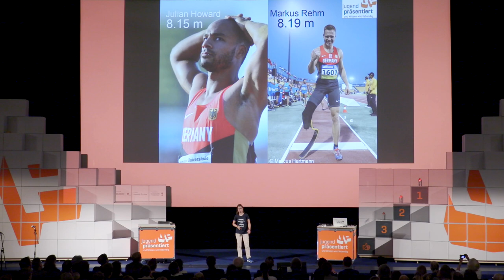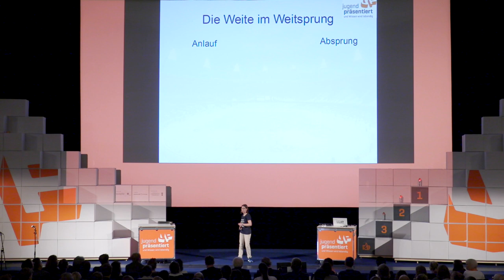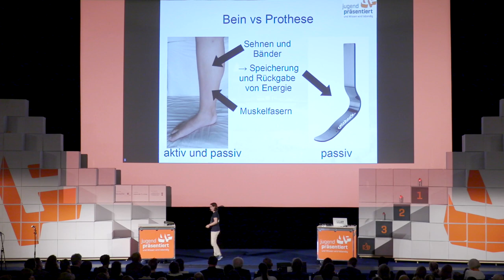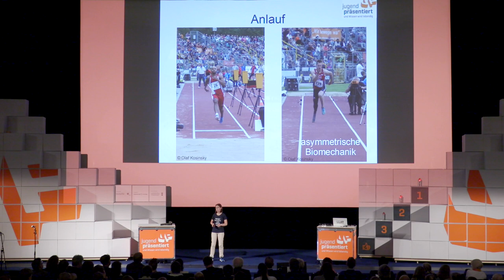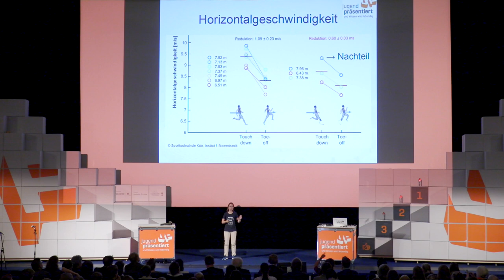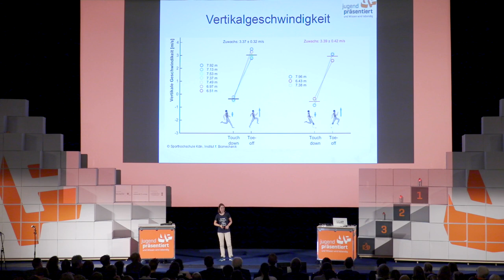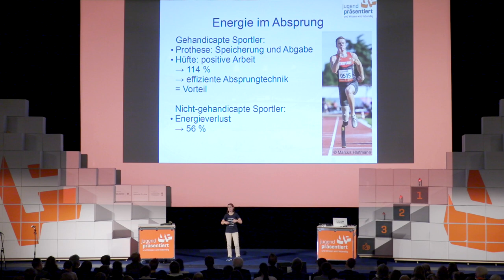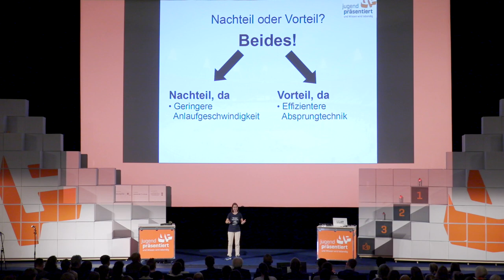Jugend präsentiert Finale 2017: Haben Sportler mit Prothese im Weitsprung einen Vorteil?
Finalpräsentation von Katharina Tscheu (Carl-Fuhlrott-Gymnasium Wuppertal) zum Thema "Bewegung".

Auf unserem Blog hat Katharina beschrieben, wie sie zu ihrem Thema kam und dafür an der Sporthochschule Köln recherchiert hat